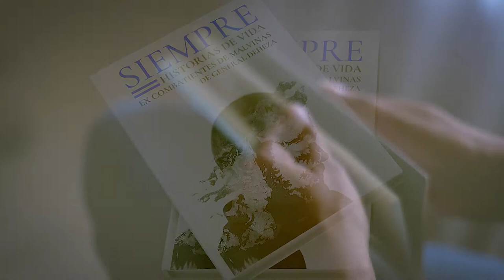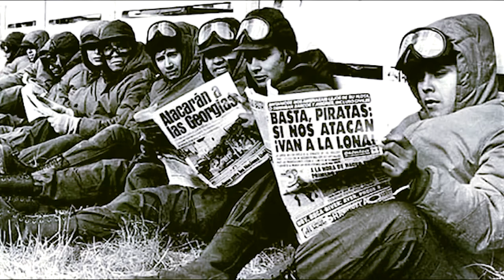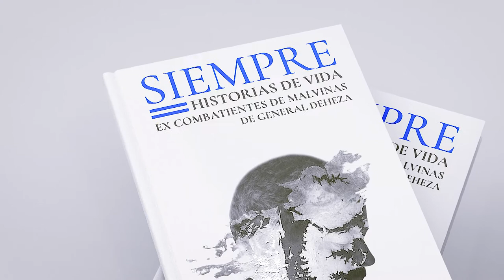HÉROES DEHEZINOS DE LA GUERRA DE MALVINAS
Vídeo que narra un extracto de las vivencias de nuestros Héroes de la Guerra de Malvinas.